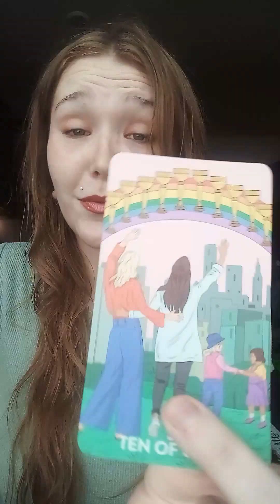PART ONE ✨ Divine Feminine Energy Reading 🔮 Twin Flame Separation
This video was cut off early as I had to take a phone call, but PART TWO will be uploaded shortly. Apologies for any confusion or inconvenience. 🙏
Thanks for tuning into @Stueby.doo.tarot.readings
Check out @Bailey.Paige. for my personal channel

Bailey Paige

$Bailexas

Bailexas

You will be sent a link to your personal reading within 1-3 days after the payment is processed. I always recommend that you download the video if you plan to watch it at a later date, as technical issues could cause disruption with the link at a future date.